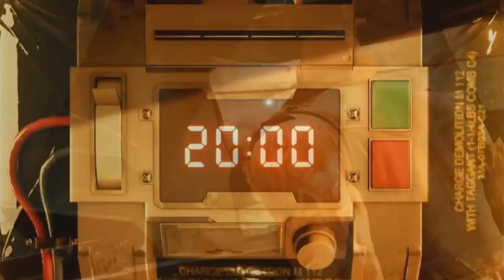LO MEJOR DE LA E3 2019 | FINAL FANTASY VII REMAKE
Lo mejor de la E3 de 2019. Final Fantasy VII Remake. Español